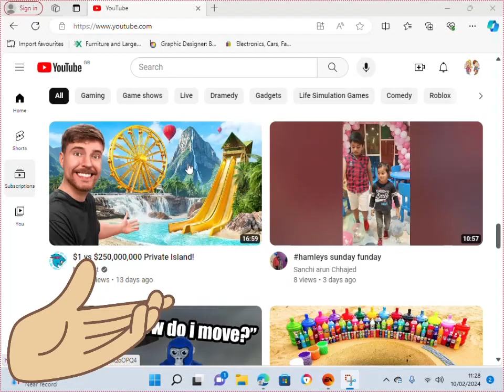mr beast is everywhere#capcut#shorts#mr beast